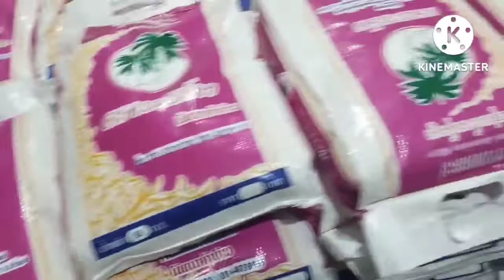วัดมณีวงศ์ ep2